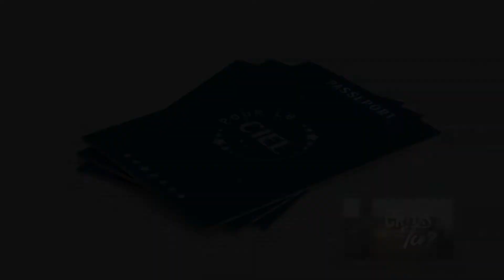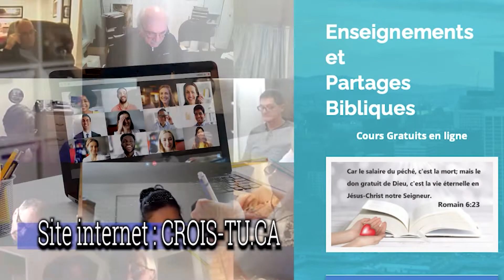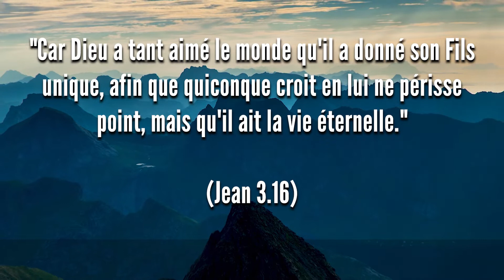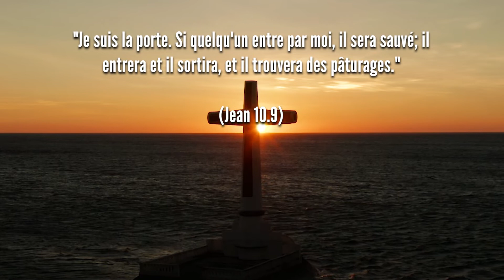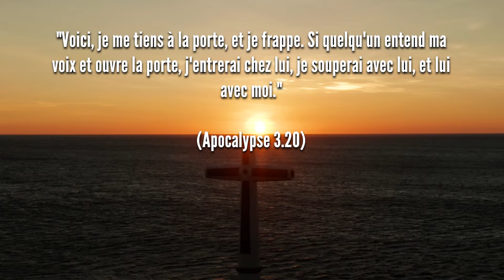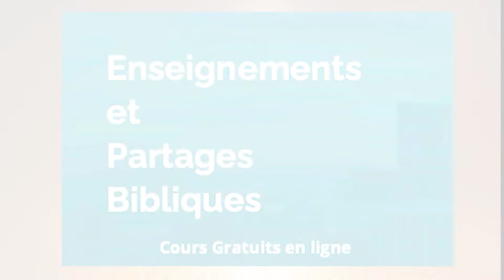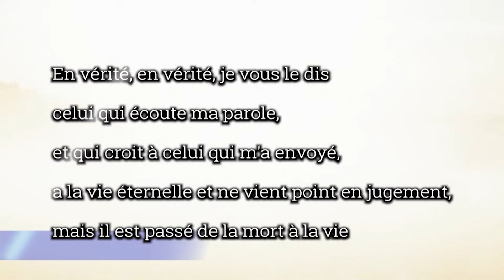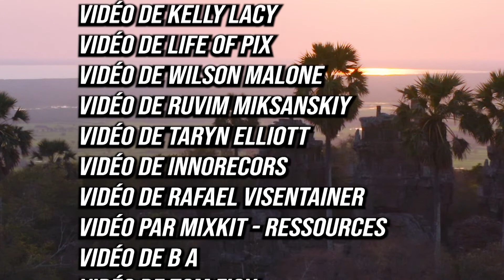Gilles Douville nous dévoile son témoignage en visioconférence.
Je suis né à Granby d’une famille de 4 enfants. Toute ma vie j'étais à la recherche de mon salut. Je savais que j'étais pécheur sans pourtant avoir les problèmes de drogues, d'alcool, etc. Venez entendre ce qui m’est arrivé…  Des témoignages actuels, vivants et parfois même percutants de la vie de personnes qui encore aujourd’hui peuvent raconter leur rencontre avec une personne spéciale dans leur vie au point de voir celle-ci transformée